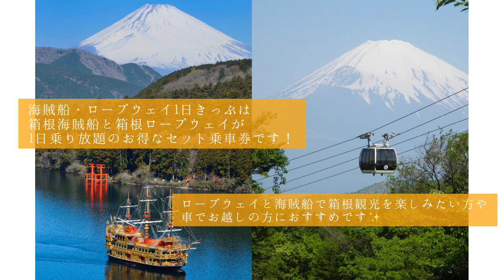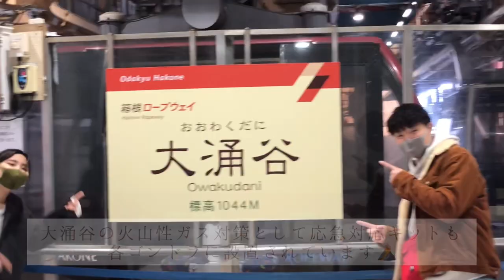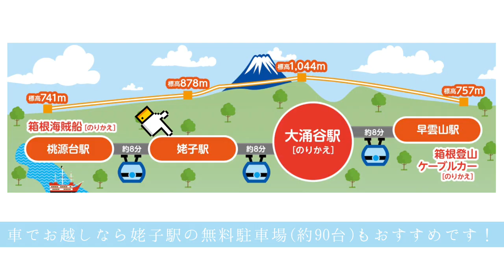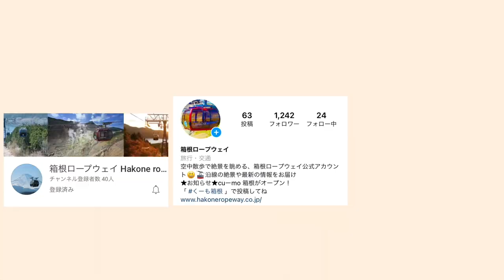【おうちで箱根ロープウェイ】 箱根旅行をお得なきっぷで満喫！『第１回 箱根ロープウェイ編』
箱根ロープウェイ公式YouTubeチャンネルです！

「箱根海賊船・箱根ロープウェイ1日きっぷ」を使って巡る箱根観光モデルコースを紹介！
第1回は【箱根ロープウェイ】

ステイホームされている皆さまに少しでも箱根や箱根ロープウェイの魅力を知っていただき、楽しんでいただけたら幸いです。

箱根ロープウェイは箱根の早雲山駅から大涌谷、姥子、桃源台駅を結ぶ全長約4kmのロープウェイです！四季折々の絶景を眺めながら優雅な空中散歩がお楽しみいただけます。

「海賊船・ロープウェイ１日きっぷ」は箱根海賊船・箱根ロープウェイが乗り放題になる１日きっぷです。
海賊船の各港、ロープウェイの各駅には駐車場も整備されていますので、マイカーでお越しの方にオススメです！

「海賊船・ロープウェイ１日きっぷ」

箱根ロープウェイ無料駐車場情報

※撮影時以外はマスクを着用しています。(撮影時期12月上旬)
ご利用時には皆さまが安心してご乗車できるよう、マスクの着用をお願いいたします。
　ゴンドラ内は換気のため、窓や換気口を開放しております。標高が高く気温が低いことから、防寒着をご準備ください。
　そのほか、箱根ロープウェイでは新型コロナウイルス感染予防策に取り組んでおります。

箱根ロープウェイ　新型コロナウイルス感染予防対策

箱根ロープウェイ公式Facebook

箱根ロープウェイ公式Instagram

Hakone Ropeway connects 4 major stations - Sounzan Station, where you can transfer to the Hakone Cable Car, Owakudani Station, a popular sightseeing spot with many visitors, Ubako Station, which leads to Ubako Hot Springs and Togendai Station on the shore of Ashinoko Lake. Many travelers use this ropeway to see the beautiful natural sights of the surrounding areas. For example, from Sounzan to Owakudani you’ll be able to see the bottom of the Owakudani valley and the sulfuric smoke rising from it. Another popular route is between Owakudani and Togendai, where you will get a great 360°view of Ashinoko Lake and Mt. Fuji.